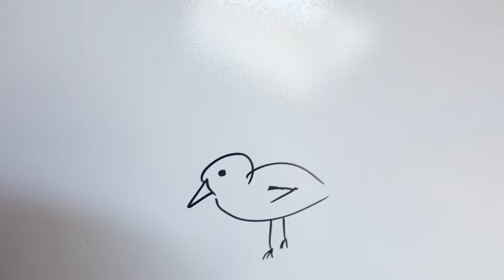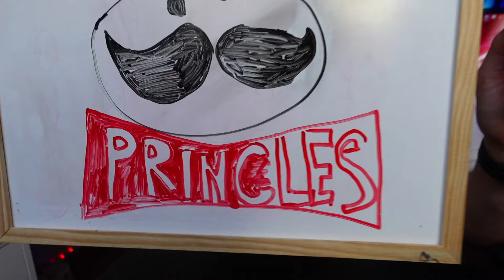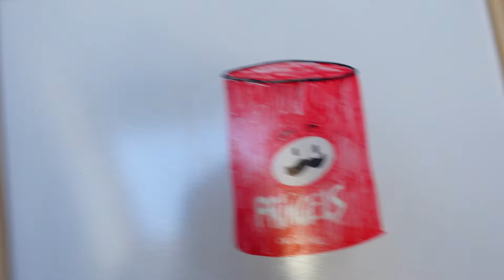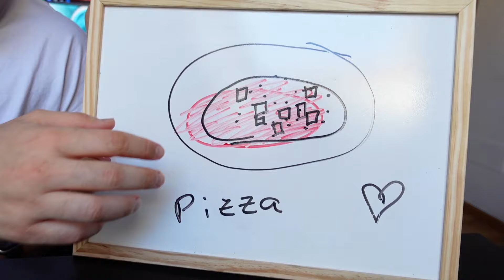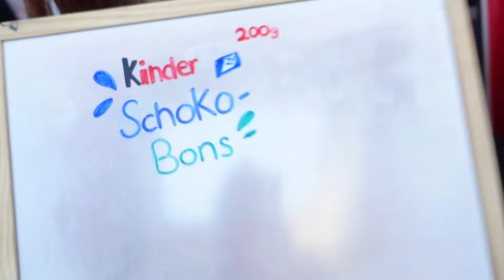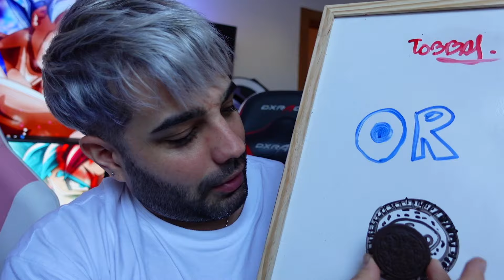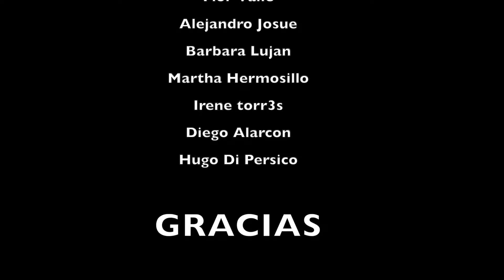EL QUE MEJOR LO DIBUJE SE LO COME!!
Hoy mi novia, mi hermana y yo jugamos al reto de el que mejor lo dibuje la comida se la queda!!